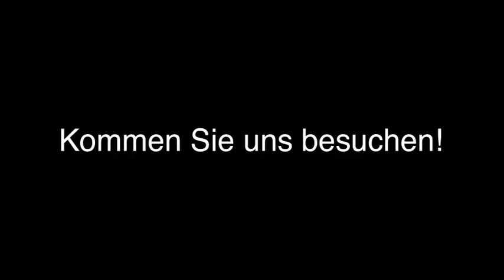Autohandel Opel in Limbach-Oberfrohna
Autohaus Limbach-Oberfrohna in Limbach-Oberfrohna ist Ihre erste Wahl, wenn Sie nach Autohandel oder Opel suchen. F?r mehr Informationen erreichen Sie uns unter der Telefonnummer (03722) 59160 . Besuchen Sie uns auch unter der oben genannten Webadresse!